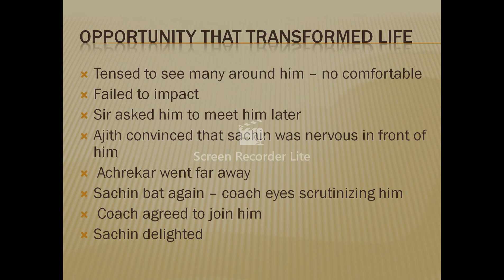9th Standard English learning the Game by Sachin Tendulkar /TRANSFORMATION IN SACHIN'S LIFE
Hi everyone,
   This is the third video which says about the transformation in the life of Sachin